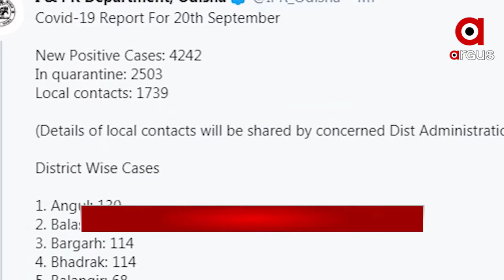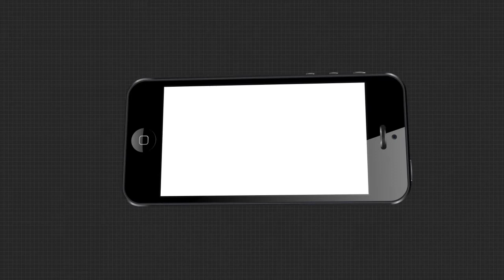Argus Update News 12pm